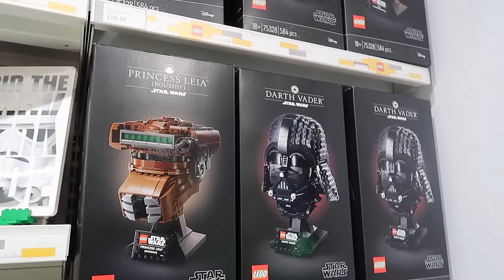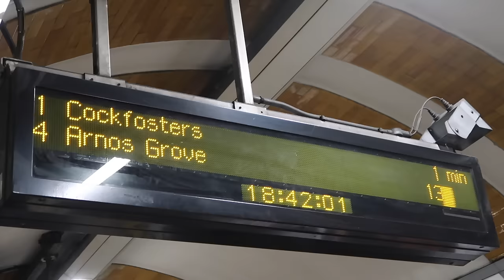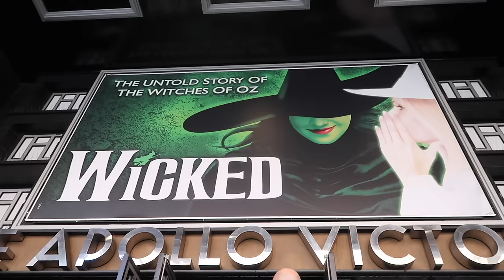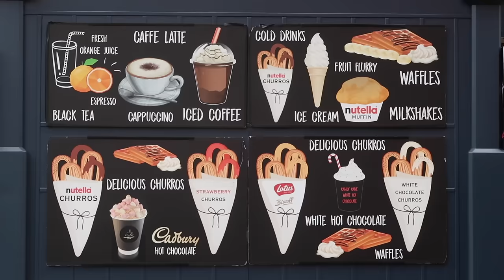weekly vlog | so much work, iftar around london, regrets?